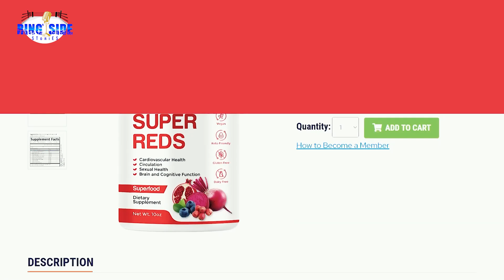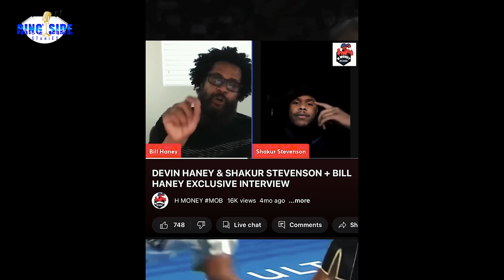Shakur Stevenson Calls Out Devin Haney | Will Haney DUCK Stevenson?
‘He’s not on my level’: Shakur Stevenson calls out Devin Haney, says Lomachenko won fight

Shakur Stevenson has his sights firmly set on Devin Haney.

Shakur Stevenson has put a bullseye on Devin Haney following Haney’s win over Vasiliy Lomachenko — and even made clear that he doesn’t think Haney deserved the win.

“Lomachenko should be undisputed champion, he won. He won that fight,” Stevenson told Bernardo Osuna of ESPN after the fight. “He landed the cleaner punches, landed the cleaner shots. He pushed the pace.”

Stevenson (20-0, 10 KO) is a former titlist at 126 and 130, like Lomachenko, who recently moved up to 135 with a dominant win over Shuichiro Yoshino in April. He made note that the Haney camp left the ring shortly after he got into it, and said he feels Haney (30-0, 15 KO) is simply not good enough to beat him.

“Let’s make it happen. I think that should happen next. Devin’s not on my level and I’m going to show it,” Stevenson said. “I feel like he’s a tough fighter, but there’s a high skill level within me and I feel like he’s not on my level.

“Bill (Haney) called me out after my last fight, so now I’m here, and they ran out of the ring. ... They got a little scared.”

"Devin not on my level."

Haney and Stevenson did have a moment eye-to-eye, with Haney saying to Stevenson, “I’m number one,” and Stevenson replying simply, “For now, bro.”

For his part, Haney wasn’t committing either way to staying at 135 or moving up, and did mention Stevenson in his post-fight interview, naming both Shakur and Gervonta “Tank” Davis as possible foes.

“I’ve been at 135 a long, long time. I’ve been at 135 since I was 16 years old. We’re gonna go back to the lab and figure out what’s next,” he said.

“It’s always been tough for me to make the weight. I accomplished everything at 135. I just beat a future Hall of Famer. This is my eighth title defense, so we just gotta see. There’s a lot of great fighters in the 135 division. If it makes sense, we’ll stay at 135.”